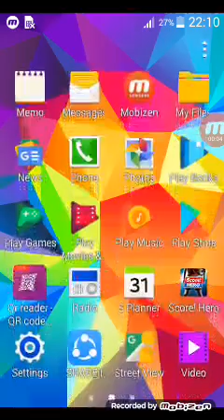New game play video by Bibek basnet.